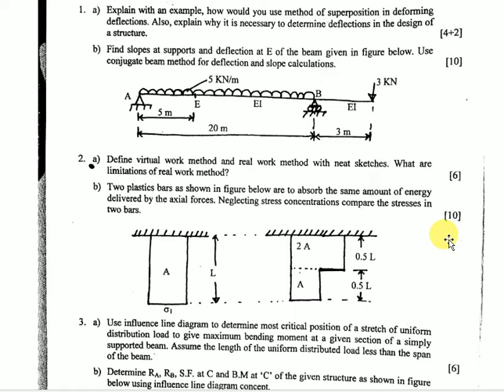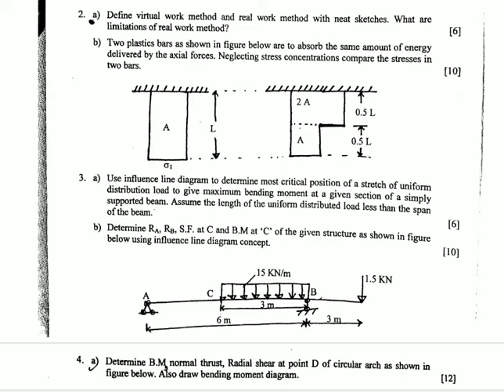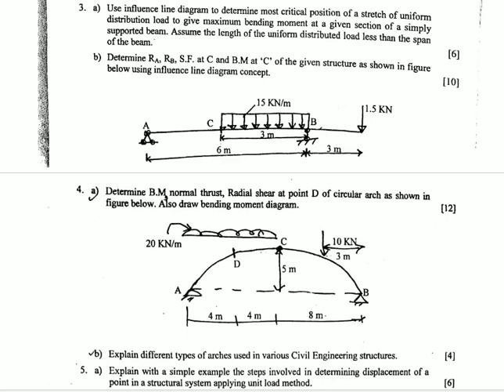IOE OLD QUESTION OF STRUCTURE - I (2070 MAGH)